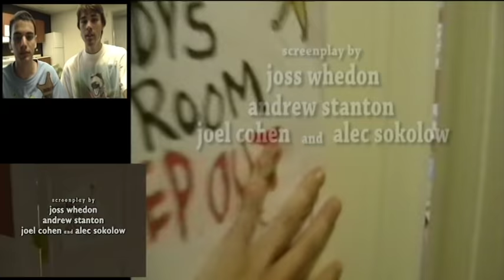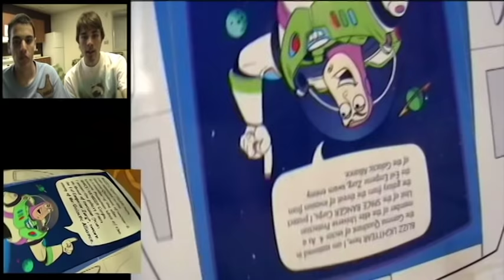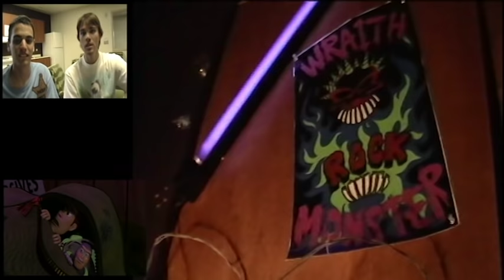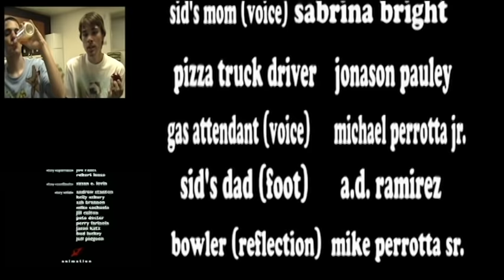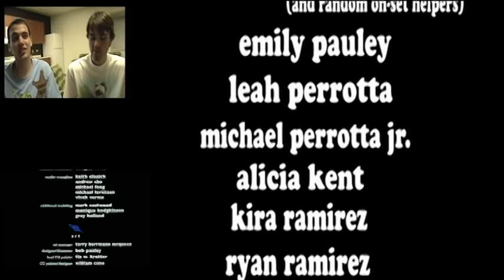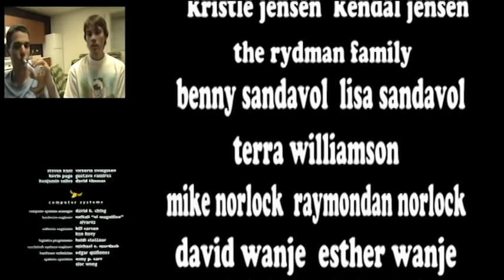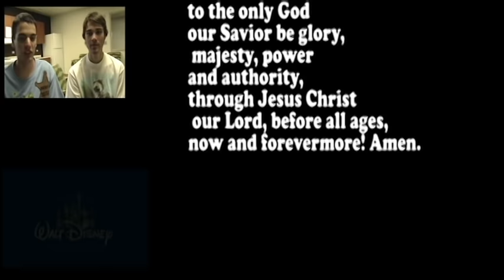Live Action Toy Story Side By Side Comparison and Commentary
When the Live Action Toy Story movie was finished, before we put it up on YouTube, we recorded this director's commentary and watched the movie side by side with the original.  Here it is: it's another way to enjoy the show. As a bonus, I will put a clickable link to all of the inside jokes and references throughout the movie. Hope you enjoy it!